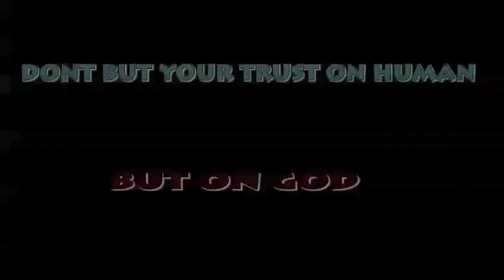FRANK GODWIN COMEDY: EPISODE 20 DIFFERENT REACTIONS WHEN PEOPLE LOST THEIR LOVED ONES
this video shows the different reactions of people when they lost their loved ones, the reactions of nija is always a funny type. please we are not claiming the owner of song playing on the background.guys please share and subscribe